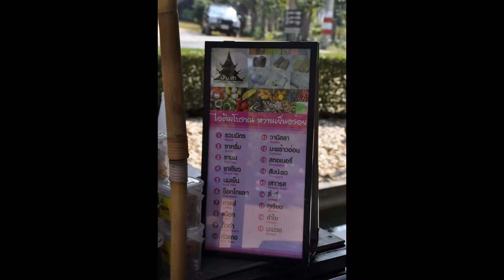Baan Dam Chiang Rai, Thailand 20130114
slide show